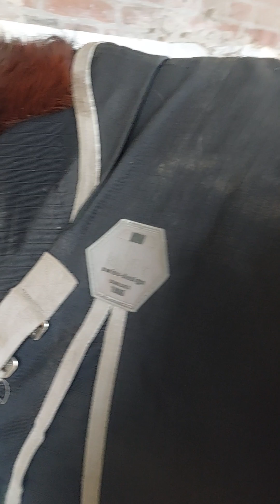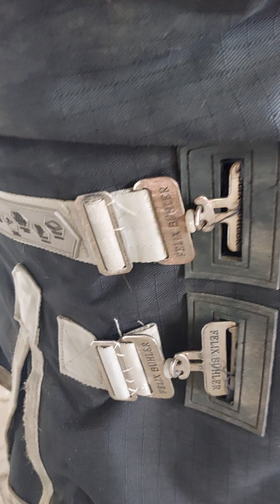Felix Bühler Side closure Outdoordecke Seitenverschluss löst sich immer wieder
Ich bin ratlos.
Es gibt Decken die Kosten weit über 150€ das ist soweit klar.
Leider benötigen wir seit 2019 Decken, denn die Traberomi schiebt kaum Winterfell.
Nach vielen Versuchen etwas geeignetes zu finden sind wir bei diesem Model gelandet. Eigentlich sind wir zufrieden. Uneigentlich sind immer wieder die gleichen Stellen kaputt,was angesichts der Preiskategorie echt irgendwann schmerzt .
Sie zerstört keine Decken und kommt mit ihnen gut zurecht...Aber bei dieser?
Habt ihr Tips für ähnliche Deckenmodelle? Dann her damit.